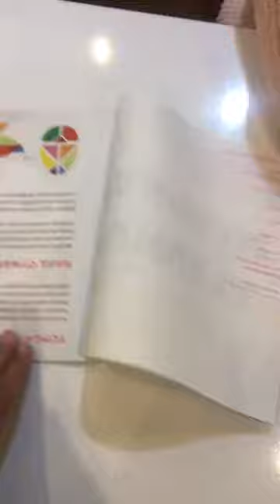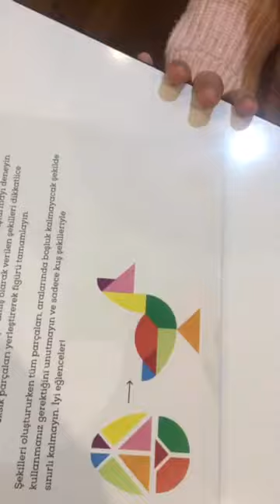Yumurta Tangramı nasıl oynanır?